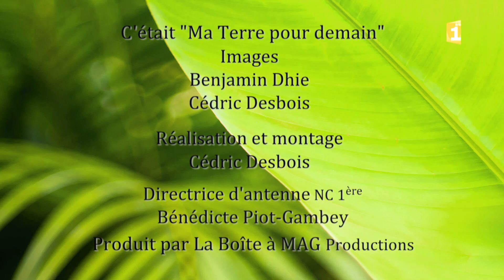Ma terre pour demain - Saison 1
Immersion dans le quotidien d’un homme ou d’une femme ayant fait le choix d’un mode de vie dit « écologique » ou « naturel ».